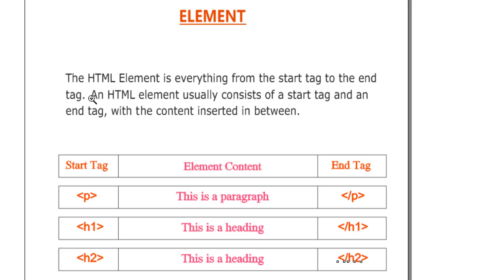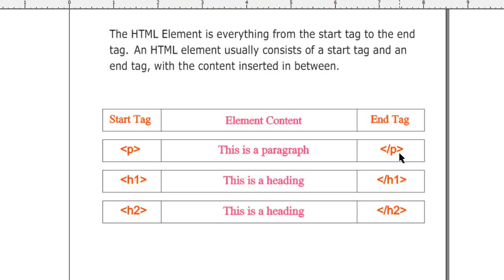Lession 6 What is Element in HTML in hindi for beginners || Easy Computer in Hindi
4th Lession TITLE TAG IN HTML (HINDI)  || HTML FOR BEGINNERS LEARN TITLE TAG (HINDI) EASY COMPUTER

How To Download Free Punjabi Typing Tutor life Time With very Simple way in Punjabi hindi

add facebook icon twitter icon instagram icon and blog icon in youtube channel art for beginners wit

Download youtube video  with vlc player with very easy way in hindi vcl video download tutorial hind